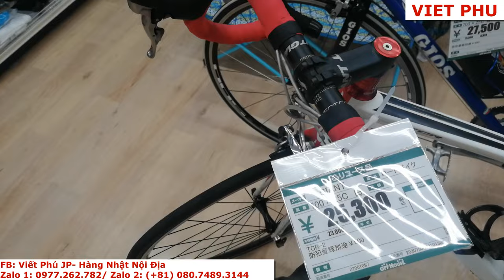Xe đạp khung Carbon tại Nhật giá rẻ giật cả mình/ Viết Phú JP